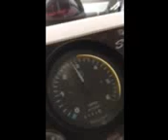November 28, 2019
Tom and Jerry Sea Trial !